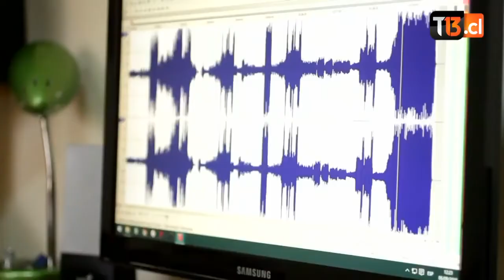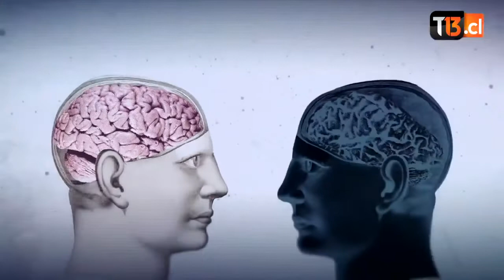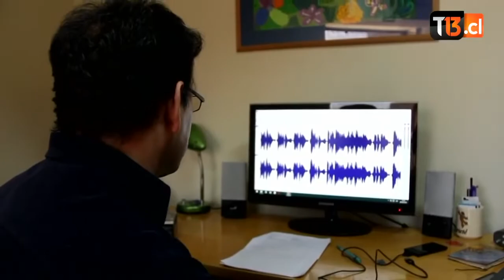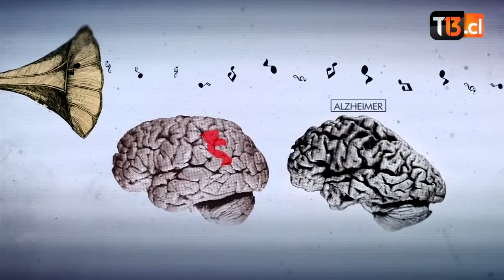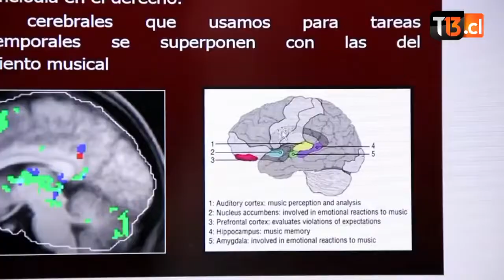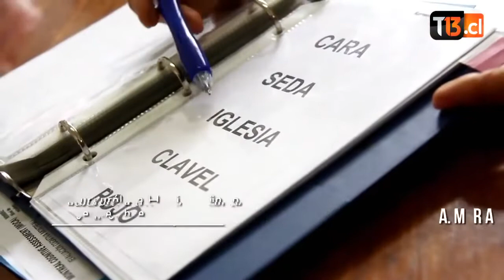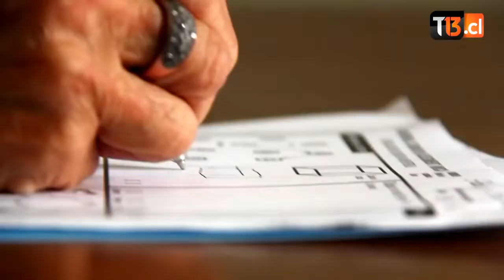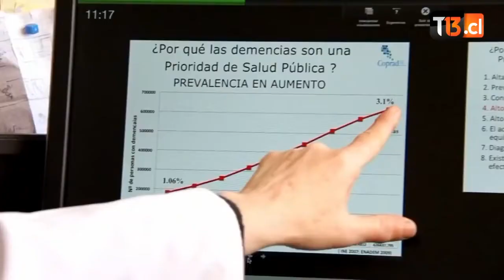Alzheimer Música para recordar y despertar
Agradecimientos Tele13, Andrea Slachevsky Chonchol y demás profesiones y personal que han participado de este gran documental.